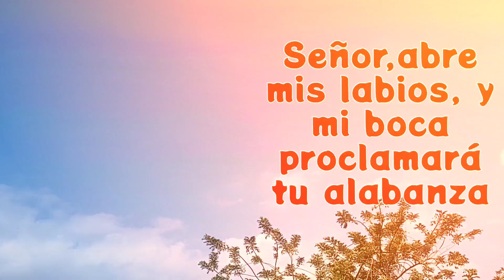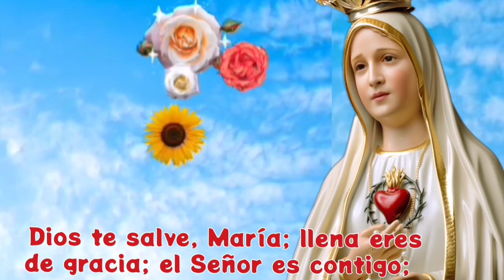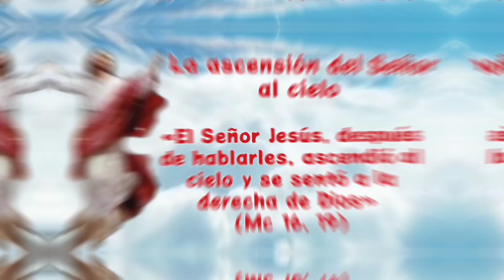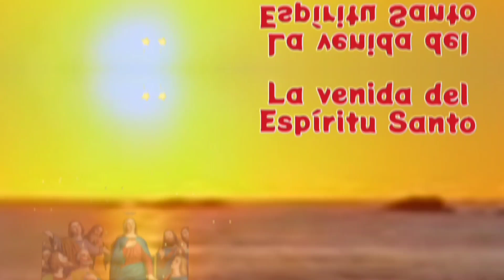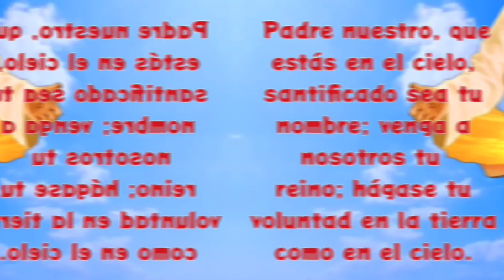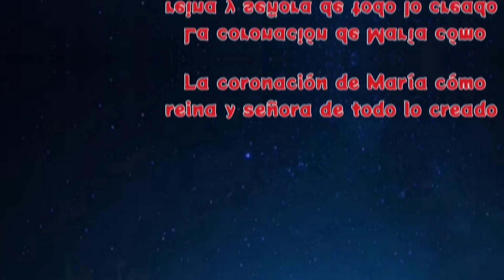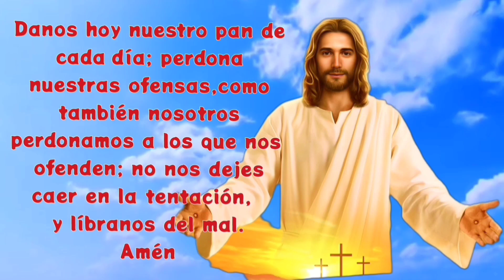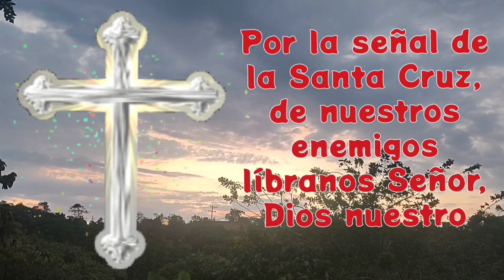SANTO ROSARIO CORTO a la SANTA VIRGEN MARÍA 🙏 de hoy miércoles 22 de mayo MISTERIOS GLORIOSOS🌹